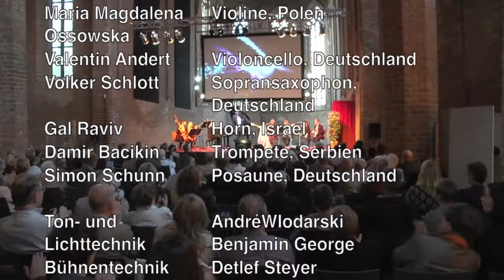Trailer: Verdi & Wagner - Ein musikalischer Rausch (event-theater)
Das event-theater entwickelte eine Musiktheater-Produktion mit Überraschungseffekt: Eine „Live-Schaltung" vom Brandenburger Paulikloster in's Bayreuther Haus Wahnfried und in's italienische Busseto lässt beide Komponisten zu Wort kommen.
Begleitet wird die multimediale Aufführung von einer großformatigen Videoperformance über den Köpfen der Zuschauer.